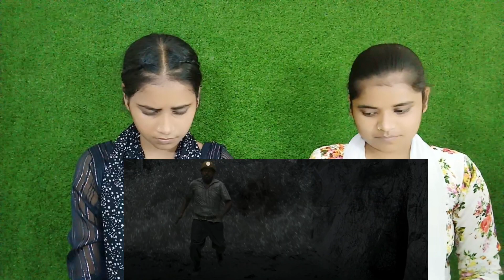Mission Raniganj The Great Bharat Rescue Official Trailer | Mission Raniganj Trailer Reaction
Hey Guys Today In This Video We Are Reacting To Mission Raniganj The Great Bharat Rescue Official Trailer And This Mission Raniganj Is True Story And Amazing Trailer And we Made a Mission Raniganj The Great Bharat Rescue Official Trailer Reaction Video

Full Credit : @PoojaEntertainmentOfficial
Video Name : Mission Raniganj The Great Bharat Rescue Official Trailer

Trat React channel sometimes uses Film Clips, TV series Clips, Web Series Clips, and Animation Series Clips to explain the Film, Web Series, Trailers and Songs, but all under section 107 of the copyright Act 1976, allowance is made for FAIR USE for purposes such as criticism, comment, news reporting, teaching, scholarship, and research.